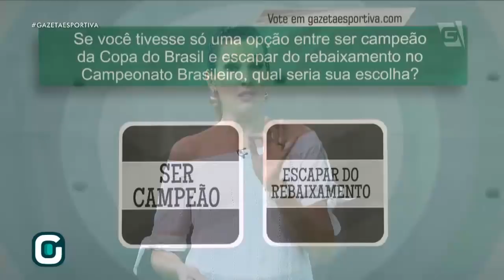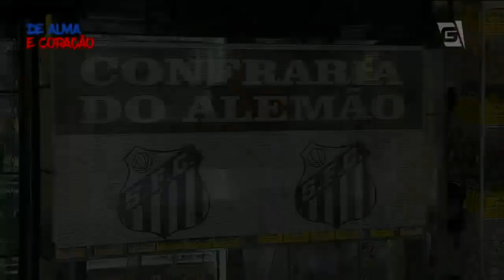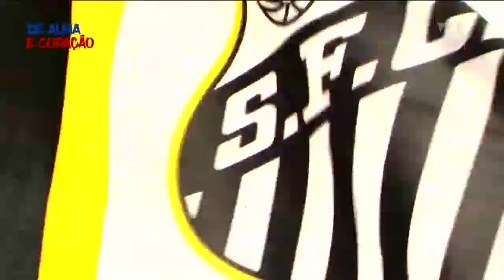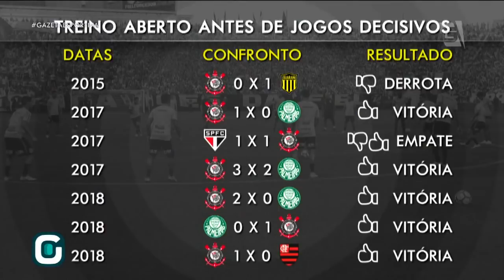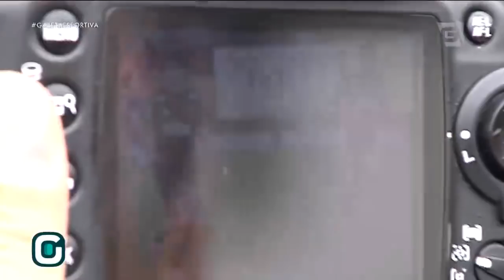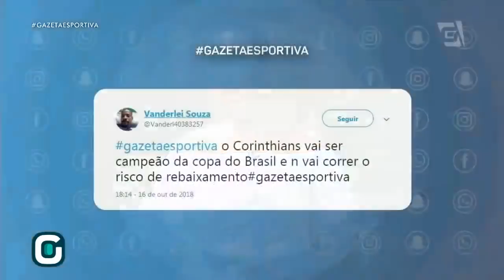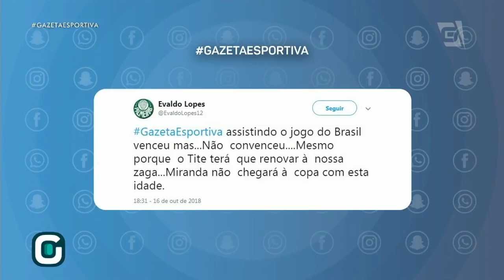Programa Completo (16/10/18) - Corinthians aposta no jogo de volta contra Cruzeiro!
Corinthians adota postura defensiva fora de casa na Copa do Brasil e aposta no jogo de volta, em Itaquera. Veja mais no Gazeta Esportiva.